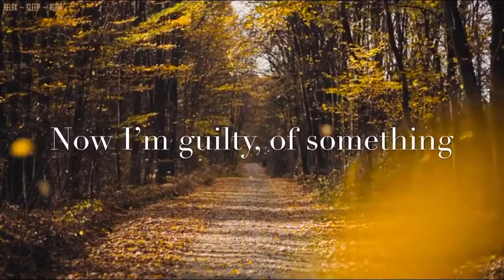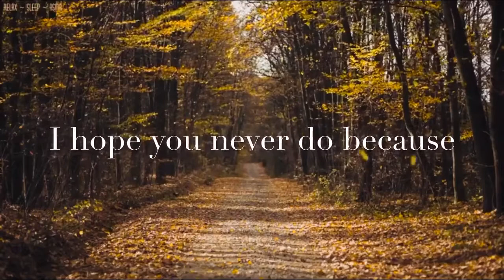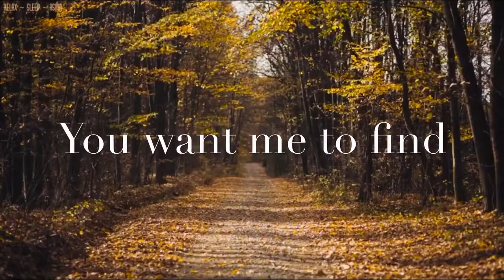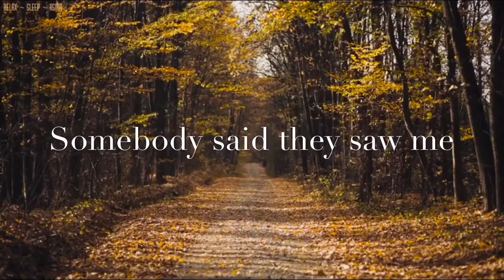Luan Parle & Clive Barnes - Killing The Blues